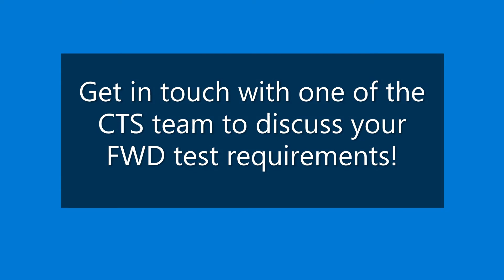CTS FWD Tests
Falling Weight Deflectometer  Testing from Construction Testing Solutions.
FWD TESTING ON HIGHWAYS IS CARRIED OUT IN ACCORDANCE WITH DESIGN MANUAL FOR ROADS AND BRIDGES, CS229. FOR USE ON THE HIGHWAY AND IN ACCORDANCE WITH CS229 ALL FWD MACHINES ARE REQUIRED TO ATTEND AN ANNUAL ACCREDITATION AND CORRELATION TRIAL, SOMETHING THAT I AM PLEASED TO SAY THAT WE HAVE ATTENDED AND PASSED AGAIN THIS YEAR AND LOOK FORWARD TO RECEIVING OUR UPDATED CERTIFICATE.” The video shows our FWD in action. To enquire about FWD tests, get in touch with a member of the team